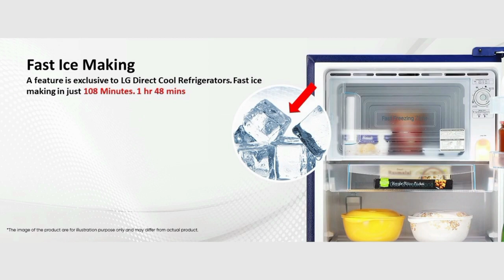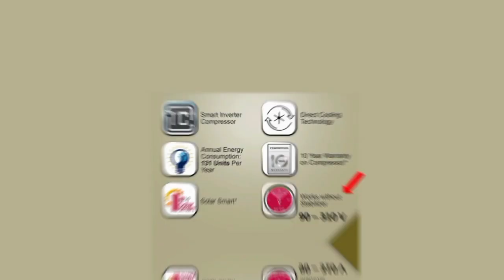Best Fridge in தமிழ் 2024 Model India | LG 185 L 5 Star Single door Refrigerator Review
185 L 5 Star Red

185 L 5 Star Blue

185 L 4 Star Red

185 L 3 Star Blue

201 L 3 Star Gray

00:00 introduction
00:04 lg refrigerators stunningly stylish floral and designer series
00:15 features
00:23 fast ice making function
00:37 strong glass shelves
00:42 base stand drawer
00:48 moist n fresh
00:52 anti bacterial protection
01:02 door gasket
01:06 auto smart connect
01:18 runs on home inverter
01:25 how to place food items inside
01:40 freezer capacity
01:42 food capacity
01:46 interior light
01:49 annual power consumption 131 units
02:02 door lock
02:12 silent operation
02:15 is stabilizer required or not
02:31 warranty
02:34 services
02:39 price
02:52 can i buy offline
03:12 Blue Euphoria Ebony Regal Shiny Steel colors available
03:17 premium look
03:24 in conclusion

hello everyone in this video i given review and full information about all featues of LG 185 L 5 Star Inverter Direct-Cool Single Door Refrigerator (GL-D201ASCU, Scarlet Charm, Base stand with drawer) this is very low price ac in india with first quality and long lasting product for the middle class family peope in india. LG is providing 1 year warranty for product and 10 years warranty for compressor. according to the customer feedback this is best in performance wise smart inverter technology used in that.
Usage: home - shop and stores
ASIN Number and Part Number: GL-D201ASCU GL-D201ABEU GL-D201AERU GL-D201APZU GL-D199OPZY
Updated today: 18th march 2024